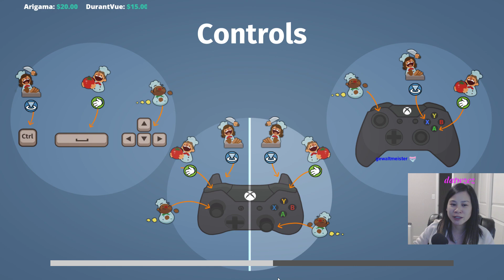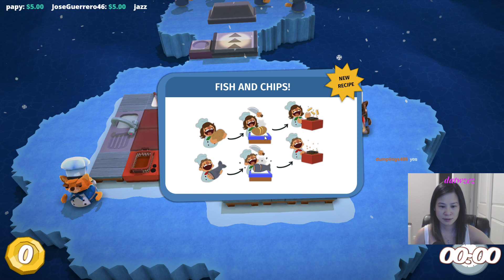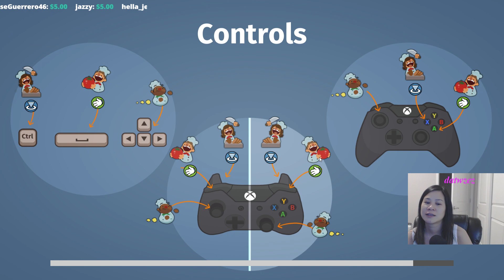cookin with the paps